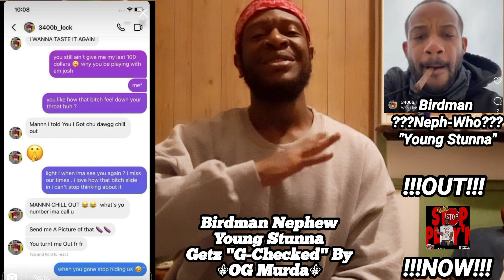Birdman Nephew "Young Stunna" Getz "G-Checked" By "OG Murda"... OMG!!!😂😂😂😂😂😂😂😂😂